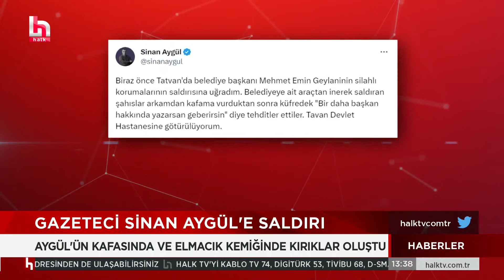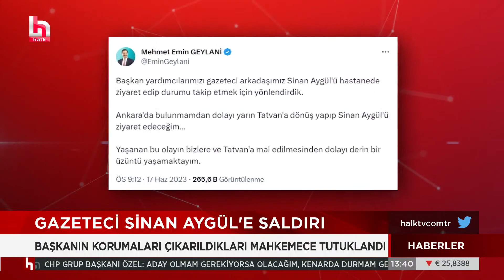Gazeteci Sinan Aygül'e saldırıda yeni gelişme!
Sinem Fıstıkoğlu ile Haberler